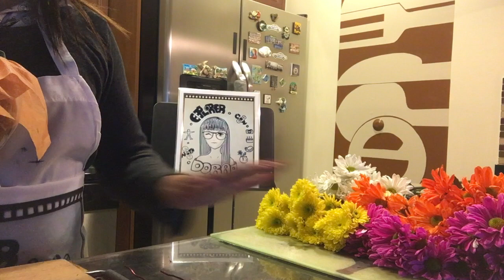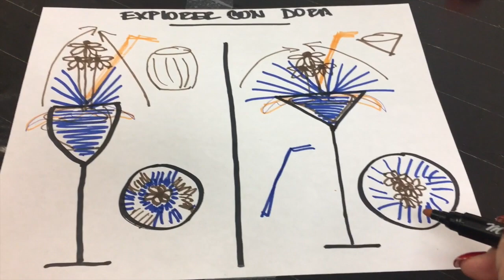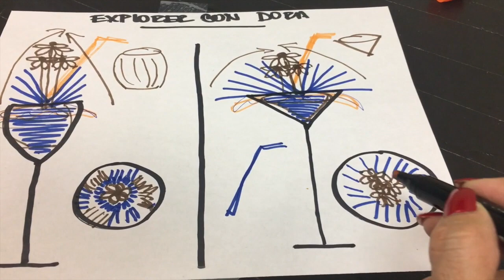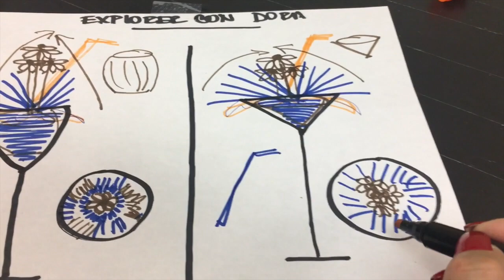Cocktail Flowers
EXPLORER CON DORA
THEME: Flowers Arrangements: Cocktails - Pina Colada & Margarita

Materials: Bunch of margaritas flowers(white, yellow, orange and deep pink), water proof napkins  for floral arrangements, floral foam, wine and margarita glass, 2 straws.

Note: Put the napkin in each glass, cut the foam as glass shape (barrel and cone) filled the glass with water.

First Flower Arrangement as a Pina Colada cocktail:
Step 1: Put the yellows margarita flowers, three or them in the middle top size
Step 2: Put a row of white margaritas flowers all around, middle size
Step 3: Mix the yellow and white margaritas flowers in to the las row close to the border of the gas all around.
Step 4: Place the straw and done.
Note: The flower arrangement got a cone shape.

Second Flower Arrangement as a Margarita cocktail:
Step 1: Put the deep pink margarita flowers, all of them in the middle  medium size
Step 2: Put all the orange white margaritas flowers all around lower size until the border of the glass
Step 3: Place the straw and done.
Note: The flower arrangement got a chinese hand fan shape.

In Spanish:
Materiales: Paquete de margaritas (blancas, amarillas, rosadas, naranjas), servilleta floral impermeable, espuma para flores, copa en vidrio de vino y de margarita cocktail, 2 pitillos o sorbetes.

Nota: Coloca las servilletas, corta la espuma en la forma de la copa( barril para la copa de vino y cono para la copa de margarita) y llene las copas con agua.

Primer arreglo floral ( pina colada coctel )
Paso 1: Coloca tres margaritas amarillas en una altura superior, la mas alta.
Paso 2: Coloca una linea de margaritas blancas a un termino medio de altura.
Paso 3: Coloca la ultima fila intercalando las margaritas blancas y amarillas hasta llegar al borde de la copa.
Paso 4: Coloca el sorbete o pitillo y listo.
Nota: El arreglo adquiere la forma de un cono.

Segundo arreglo floral ( margarita coctel )
Paso 1: Coloca todas las margaritas rosadas en la parte superior.
Paso 2: Coloca todas las margaritas naranjas en la parte inferior
Paso 3: Coloca el sorbete o pitillo y listo.
Nota: El arreglo adquiere la forma de abanico.